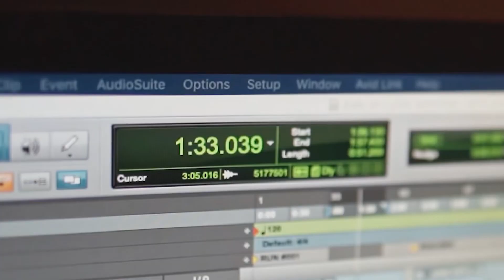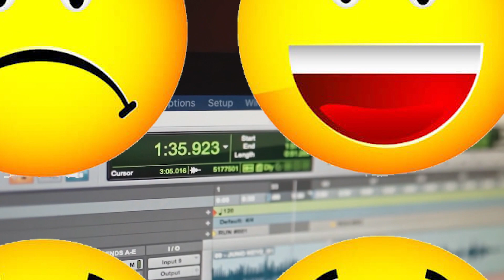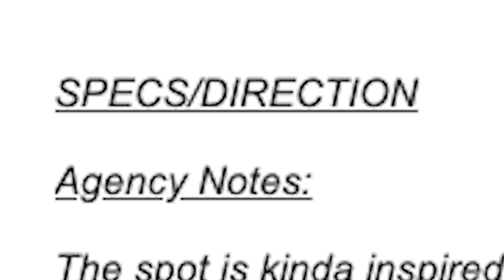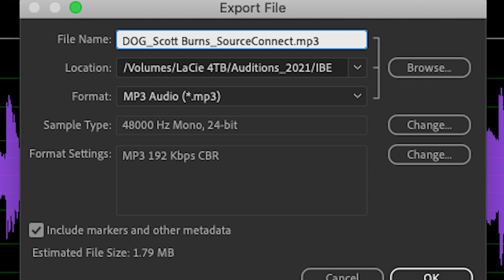How To Improve Your Chance for Survival When Auditioning for Voice Jobs!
It's Winter.  You're inside.  Resolving to make 2024 YOUR year in Voiceover.

Throughout this six week, 2-hour Saturday morning class, Scott Burns, (Nintendo/SuperMario, Nickelodeon, Amazon, Nike, T-Mobile, Georgia Lottery, Maytag, UPS, Miller Lite, Lionel Trains and more…) will guide you through methods he’s used to convince clients to hire him over the course of his ulustrious career.

During the course, Scott will put on his “agent hat” and assign auditions to be reviewed the following Saturday, listening for audio quality, performance and all protocols required in the casting specs.

PLEASE NOTE: These faux-auditions (Fauxditions) WILL REQUIRE some form of recording capability.

This class will cover Commercial, Narration and Characters for Animation Features/Games.

To assure quality time for every participant this class is limited to 8 people only.

Everyone’s level of experience and expertise varies of course, but please know that these classes are a safe place to work out in and have fun.  Having fun is a major factor in gaining voice work!  The relaxed and confident vibe actually comes through in the audition room listening party!  In some cases it can come down to, “Well I liked that person more because they sound like they’d be a blast to work with…”

Scott has experienced that decision making scenario when he was casting and producing commercials for a Seattle area advertising agency from 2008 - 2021.   Working “both sides of the glass" has provided him tremendous insights on how voice talent can best boost their booking potential.

Investment: $300.00

Limit: 8 participants

Where: Zoom  (zoom.us/download)

Dates:  January 13, 20, 27 February 3, 10, 17

Times:  9:00am - 11:00am PST

Subject: 2024 Winter Voice Class

A deposit of $100 is required to assure your spot!  Deposits are non-refundable. Missed classes are non-refundable.   Payment in full must be received by January 10, 2024.

Nice things said!

I just wanted to give you a big shout-out and THANK YOU for all of your amazing help! My auditions are getting short-listed more frequently, and somebody making a Toyota commercial just contacted me about an audition they liked!  This is so exciting!  - Michael L.

"I’ve already been singing your praises and I can truthfully say if you do a workshop with Scott Burns you WILL book work. Cause I totally booked Alaska credit union!” – Debra P.

Your energy is intoxicating, your enthusiasm invigorating and your knowledge, advice input and direction, well respected. Truly grateful! - Greg L.

"I honestly cannot put into words how much I appreciate you and all the care you put into your work and all of your students. It’s amazing the energy you have! This has definitely been the best class experience I have had with voice over! I can’t help but bounce off of it!”  – Sheyanne H.

Scott’s extensive knowledge, clear communication, and real world experience in the industry is enough to make him a great teacher. His ability to foster a positive, fun and creative learning environment makes him invaluable. - Gabe H.

“Time…Energy…and Money well spent. Totally exceeded my expectations!”   - Ted C.